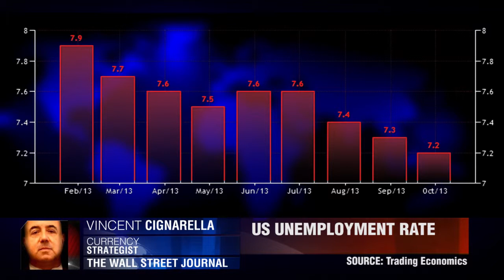WSJ On US Data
Weak US jobs data will affect tapering decision,  Vincent Cignarella, The Wall Street Journal